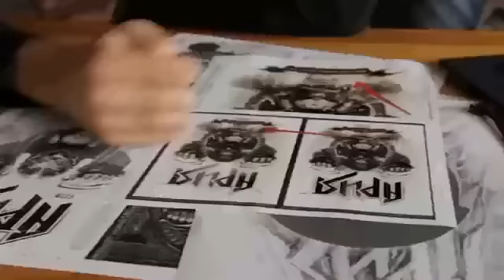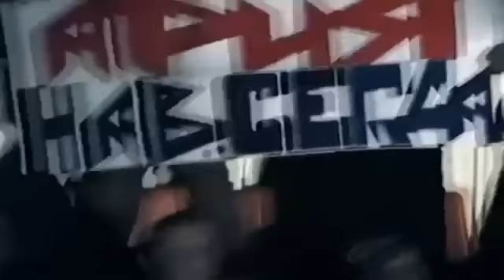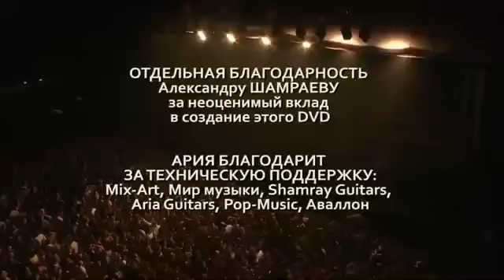Ария - 30 лет (аутентичный вариант)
Увертюра
01. Через все времена
02. Ангелы неба
03. Колизей
04. Паранойя
05. Меченый злом
06. Точка невозврата
07. Феникс
08. Обман
09. Крещение огнём
10. Ночь короче дня
11. Штиль
12. Небо тебя найдёт
Реквием
13. Раскачаем этот мир
14. 1100
15. Осколок льда
16. Бой продолжается
17. Баллада о русском воине
18. Улица роз
Поздравление писателей
19. Тореро
20. Следуй за мной
21. Грязь
22. Герой асфальта
23. Дай жару